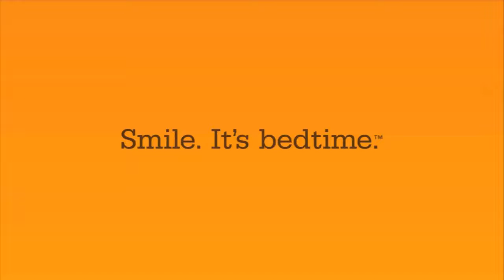The Shrunks - Πως να φουσκώσετε και να ξεφουσκώσετε το Wally | IroKids.gr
Κρατήστε το παιδί σας ασφαλές ωστέ να μην πέφτει από το κρεβάτι με το μοναδικό και πρωτότυπο φουσκωτό Bed Rail. Είναι μια ράγα από σκληρό υλικό που φουσκώνει και μπαίνει κάτω από τα σεντόνια μετατρέποντας το κρεβάτι σε φωλίτσα.  Χωράει παντού, σε μονά, διπλά ή υπέρδιπλα κρεβάτια.

Λεπτός σχεδιασμός
Τοποθετείται κάτω από το σεντόνι
Περιέχει μια τρόμπα ποδιού και τσάντα μεταφοράς
BPA-free, Phthalate-free and Lead-free
Από 2 ετών και πάνω
Μέγεθος σε χρήση : 122 x 18 x 10 εκατοστά
Μέγεθος κλειστό και διπλωμένο : 18 x 18 x 5 εκατοστά
Βάρος : 270 γραμμάρια
Τα πλεονεκτήματά του:

Δεν έχει καμία σχέση με τα υπόλοιπα προϊόντα για αυτή τη χρήση, είναι μαλακό και δεν εμποδίζει το οπτικό πεδίου του παιδιού.
Το καβαλάει πανεύκολα αν ξυπνήσει και θέλει να σηκωθεί πχ για τουαλέτα.
Μπορεί ο γονιός να «κάτσει» στο κρεβάτι μαζί με το παιδί (όχι εύκολα αλλά μπορεί σε αντίθεση με τα άλλα προστατευτικά που δεν μπορεί καθόλου)
Ενσωματωνεται στο κρεβάτι και δεν δείχνει σαν ξένο σώμα στο δωμάτιο.
Μπορείτε να το πάρετε μαζί σας παντού, σε ξενοδοχείο, στη γιαγιά … οπουδήποτε!
Ιδανικό και για το δικό σας κρεβάτι σε περίπτωση που έχετε νυχτερινές επισκέψεις από το παιδί.